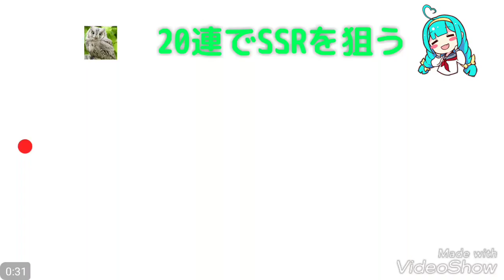【ドラゴンブレイク】2分で終わるリセマラ┃当たり最強キャラランキングや武器、序盤の効率的な育成や裏技・リークなどドラブレの最新イベント攻略情報まとめ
【限定動画について】
チャンネルのスポンサーには
ブログのプライベートページで
限定動画のURLを公開することがあります。

【犬夜叉】よみがえる物語
全SR紹介とリセマラのコツ

【エコーズ オブ パンドラ】

【Kick-Flight（キックフライト）】

【ロストディケイド】
2分で終わるリセマラ
戦闘力約30万(団長レベル70)

【RANBU】
4分で終わる先行プレイ

【このファン】
リセマラ情報まとめ

【聖闘士星矢 シャイニングソルジャーズ(星矢SSS)】